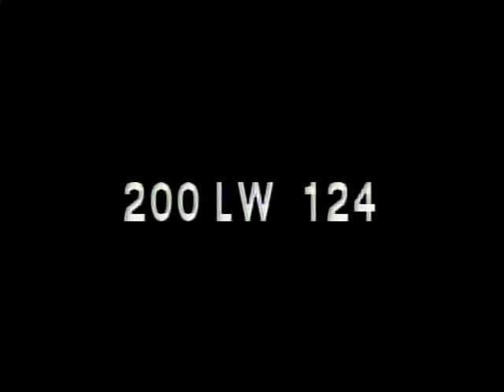Longines Chronoscope - Topic: Flying saucers. (200LW124)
AUGUST 4, 1952 Participants: Willy Ley, scientist and author of Rockets, Missiles, and Space Travel, interviewed by William Bradford Huie and Henry Hazlitt. Topic: Flying saucers. (200LW124)